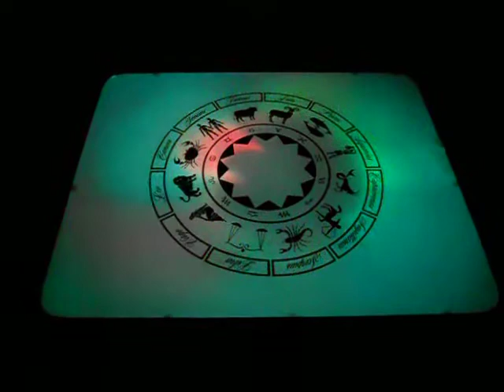New countertop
Trippy ass countertop inlay I made. Whee, boredom.